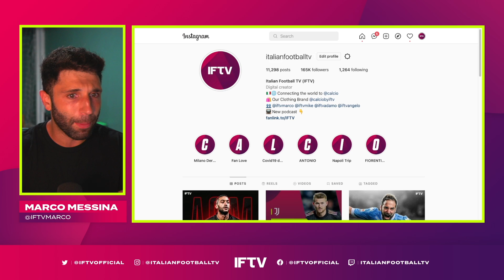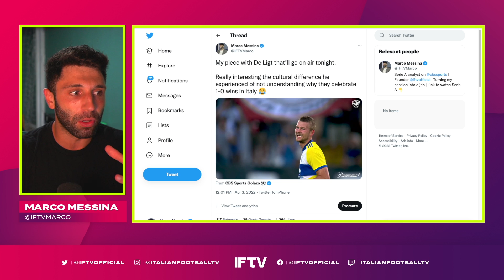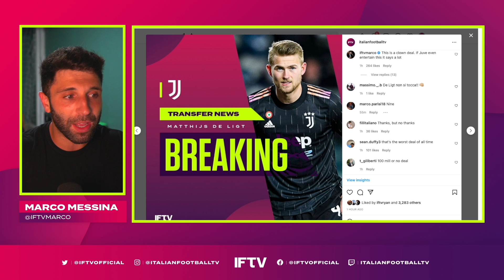Here's why Juventus want to sell De Ligt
Quick reaction video from Marco Messina on the breaking news that Matthijs de Ligt could be leaving Juventus this summer with the reports saying Chelsea want to make a transfer market move for him. What do you think will end up happening?

Much love to channels that inspire us:  @ESPN FC   @ESPN UK   @The Kick Off   @GJustjuve   @Don Robbie   @AC Milan   @TroopzTV   @Rory Jennings   @Expressions Oozing   @Football Daily   @Euro Football Daily   @Juventus   @The Football Terrace   @Serie A

Follow our Twitter - @IFTVOfficial

Follow our Instagram - @ItalianFootballTV

Today on our football / soccer / calcio podcast we go over the fun highlights of SERIE A and talk about the BEST goals from JUVENTUS , INTER Milan, AC Milan, with superstars Cristiano Ronaldo goal , Romelu Lukaku who scored a penalty kick goal . Juan Cuadrado was at the center of controversy after his rigore from Ivan Perisic and Antonio Conte watched on. ESPN shows the Serie A highlights and full game with ESPNFC / ESPN FC talking about the goals this round. ESPN+ recap like The Kickoff show from True Geordie who recap Premier League like Alisson Becker winning goal in the 94'

BOBOTV with Cassano & Vieri does something similar in Italian & Italy Italia with Jose Mourinho

Marco Messina , Michael Kantaris, Peter Curto, Antonio Cinquepalmi , Gaetano Messina make up the podcast